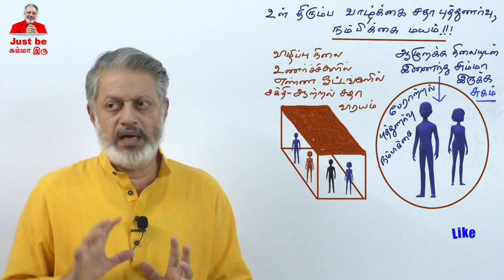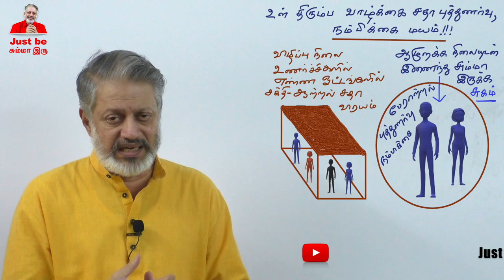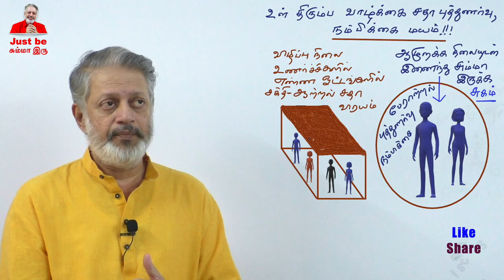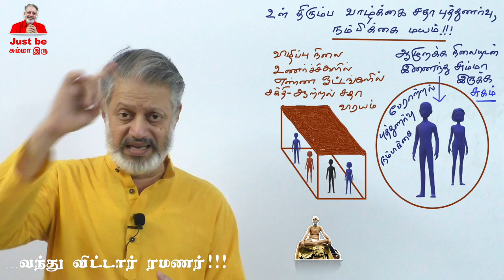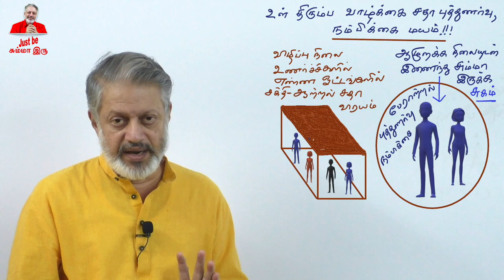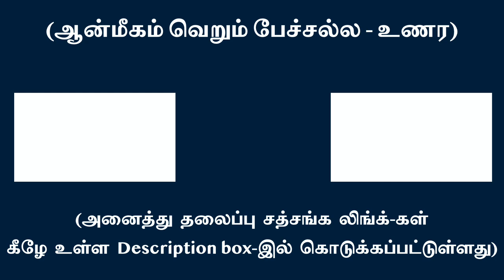உள் திரும்ப வாழ்க்கை சதா புத்துணர்வு, நம்பிக்கை மயம்